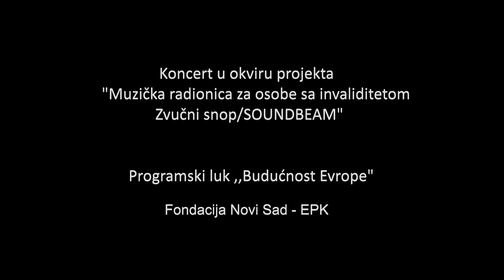AVE MARIA - /S.Gajić/-Good People Orchestra feat. Youth Philharmonic Orchestra ,,Isidor Bajic"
Live performance as a part of official program Novi Sad - European Capital of Culture 2022
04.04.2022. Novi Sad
AVE MARIA /  composer Stanislava Gajić